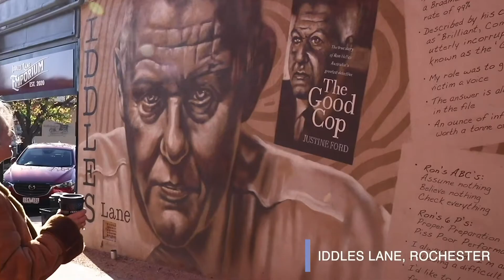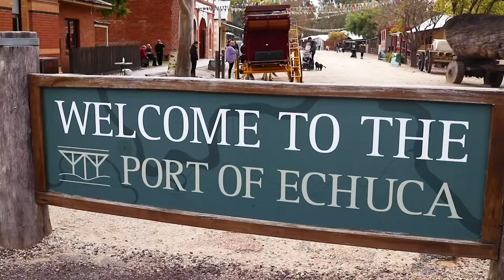ECHUCA MOAMA SILO ART TRAIL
Total driving time, excluding stops: Approximately 3.5-4 hours.
Echuca Moama & District is home to many of Victoria’s silo and water tank art installations. Watch the video, download the map, and follow the trail below. Explore the many art and cultural attractions along the way. Allow a full day to explore the Silo Art Trail itinerary below. Stopping for lunch at a winery or break it up into two half-day drives.